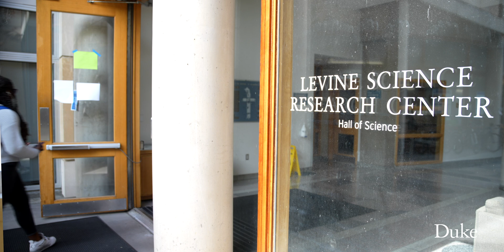Security for Society: Pardis Emami-Naeini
Pardis Emami-Naeini joined Duke in Fall 2022 as an Assistant Professor of Computer Science and a Duke Science and Technology Scholar. Her research rests at the intersection of security, privacy and human-computer interaction.

Video by John West of Trinity Communications.